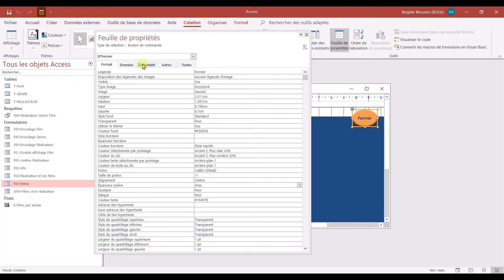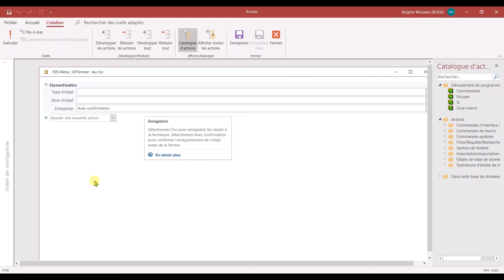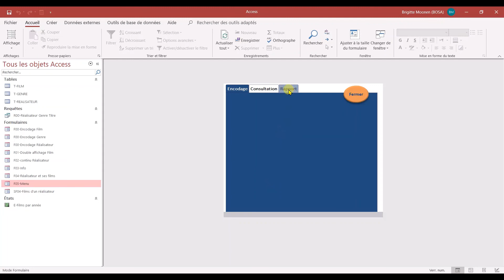27 1er approche macro